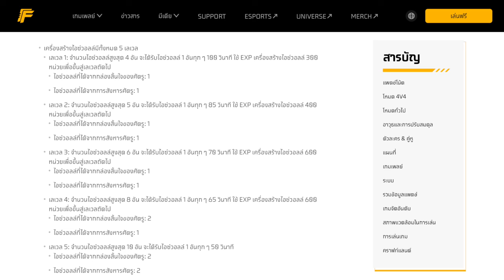Free Fire ไลล่า สกิลติดบัค ทำให้ไอซ์วอลล์น้อยลง ไม่ใช่ เพิ่มขึ้น!!?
วันนี้ เม้าท์มิน (MOUTH MIN) มารีวิวตัวละครใหม่
ไลล่า ทักษะติดตัว น้ำแข็งมรณะ ทักษะที่ไม่เคยมีมาก่อนในเกม
 มาพร้อม 3 ทักษะ สุดโกง เมื่อยิงศัตรูด้วยปืนไรเฟิล
1.ลดความเร็วการเคลื่อนที่ ทั้ง คน รถยนต์ ยานพาหนะทุกชนิด
2.เมื่อยิงศัตรูล้มจะ แช่แข็ง ฟรีช เคลื่อนที่ไม่ได้ มีน้ำแข็งเกาะขา
3.เมื่อยิงศัตรูล้มจะสร้างไอซ์วอลล์ 1 ลูก
ความสามารถขนาดนี้ แต่มีความลับที่หลายคนไม่ทันสังเกต
และ ใช้ผิดมาโดยตลอด เมื่อทักษะไลล่า บัค หักล้างกันเอง
แทนที่จะ เพิ่มไอซ์วอลล์ กลายเป็น ลด ซะงั้น
เกิดขึ้นเพราะอะไร มีวิธีแก้ทางอย่างไร
แล้วควรใช้คู่กับคอมโบอะไรถึงจะดีที่สุด ไปดูกันเลยค่า